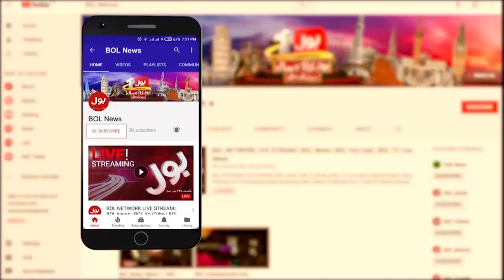Faisal Vawda Na-Ahal Qarar | PTI in Big Trouble | Breaking News